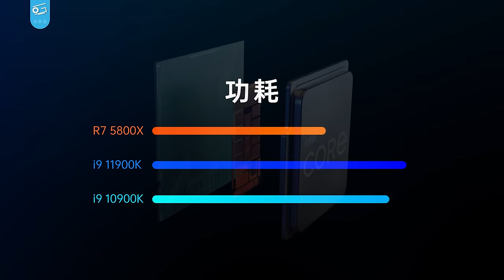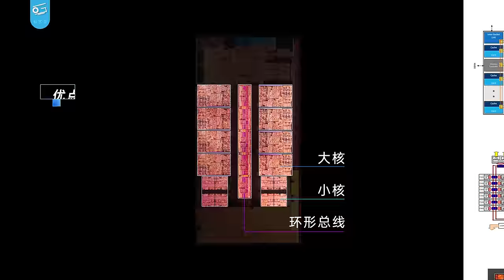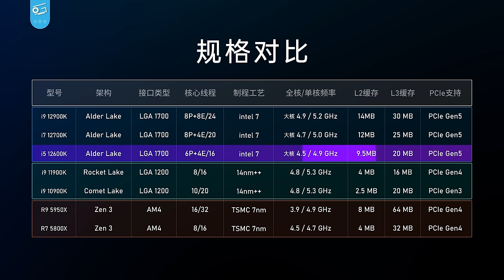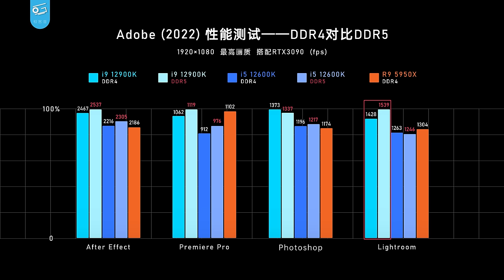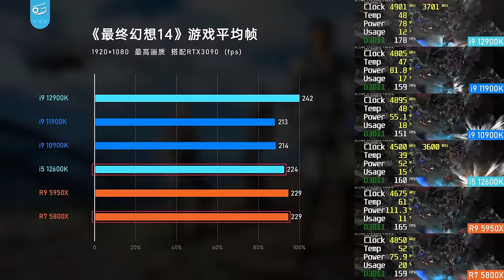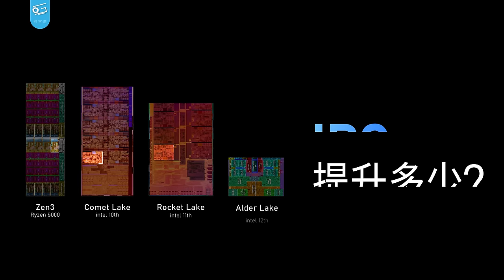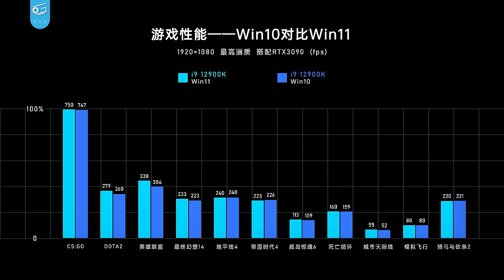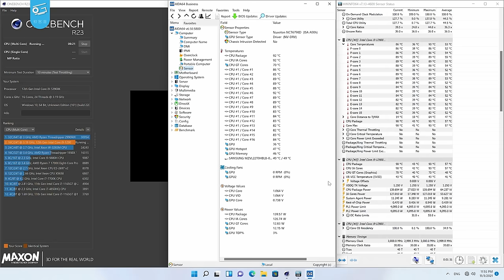这英特尔12代CPU有点强啊！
这是英特尔12代CPU的详细评测，这次性能升级巨大，还带来了大小核，那么实测表现如何？功耗高不高呢？甚至……新架构能不能和M1 Max比一下能耗比呢？本期视频会给你答案……

话说上次英特尔台式机CPU不挤牙膏是什么时候来着？